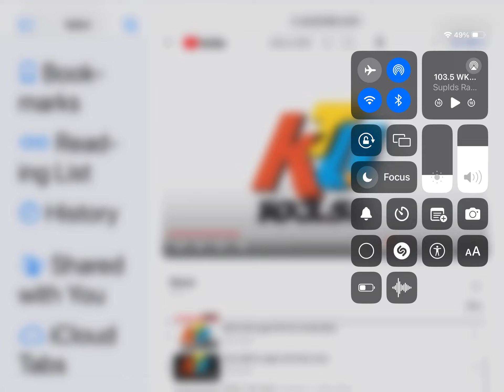Break It Down Segment 316